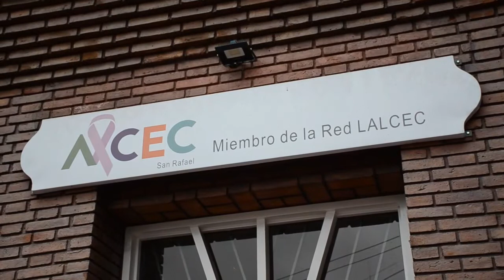CONCIENTICÉMOSNOS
Importante charla para mujeres, especialmente.